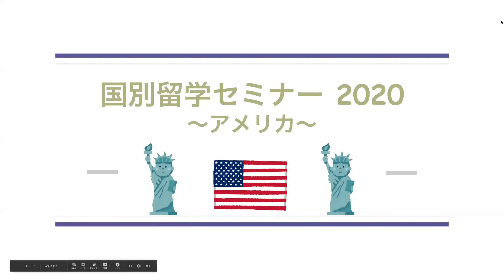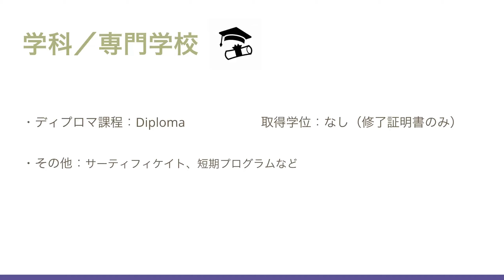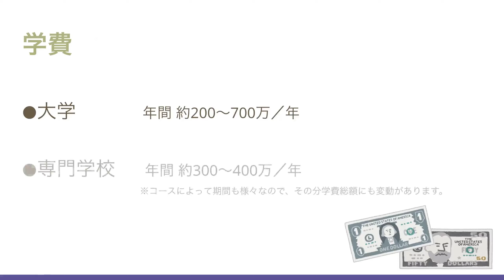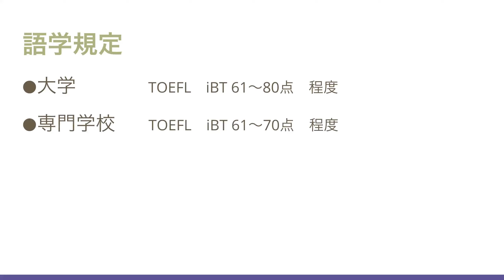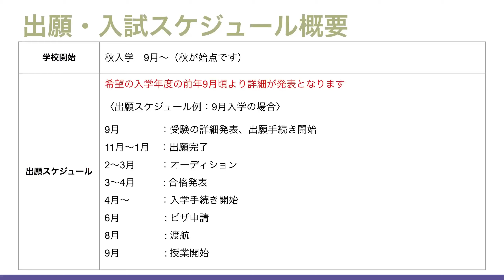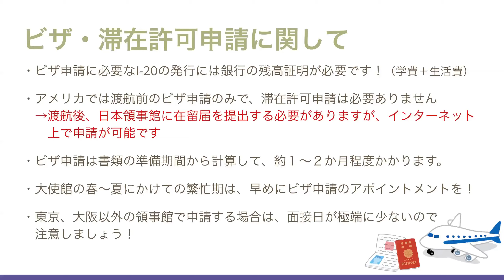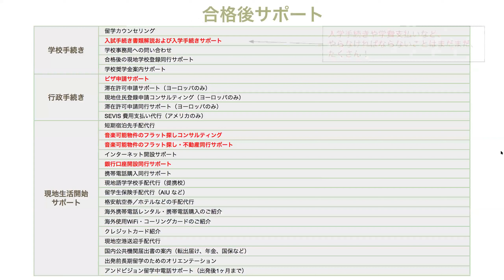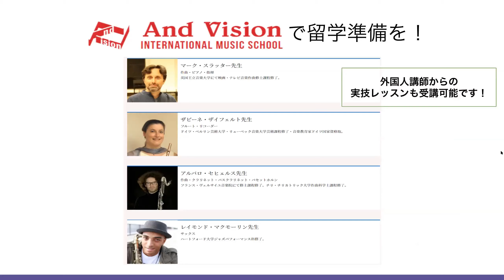【音楽留学】国別オンラインセミナー アメリカ